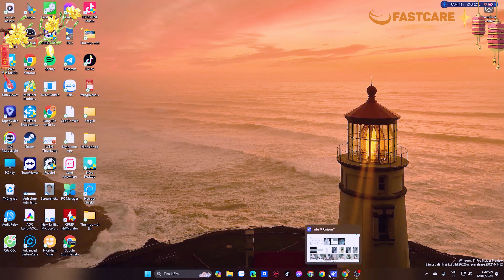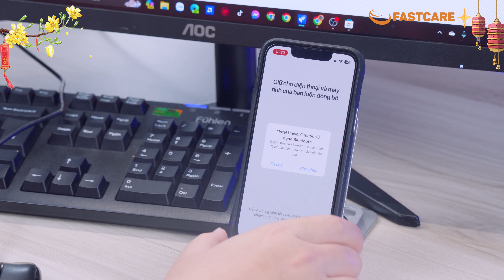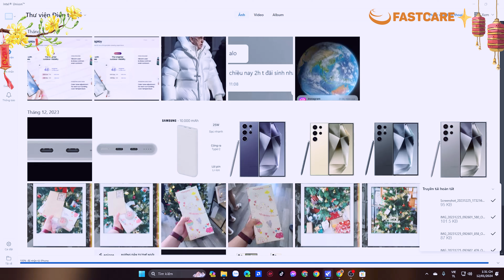Cách chuyển ảnh từ iphone sang máy tính không cần dây, nhanh chóng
Địa chỉ:
CN 1: 591-593 Lê Hồng Phong, P.10, Q.10, TP.HCM
CN 2: 254 Hoàng Văn Thụ, P.4, Q.Tân Bình, TP.HCM
CN 3: 303 XVNT, P.24, Q. Bình Thạnh, TP.HCM
CN 4: 182 Khánh Hội, P.6, Q. 4, TP.HCM
CN 5: 395 Quang Trung, P.10, Q. Gò Vấp, TP.HCM
CN 6: 380 Võ Văn Ngân, P. Bình Thọ, TP.Thủ Đức
CN 7: 158 Nguyễn Thị Thập, P. Bình Thuận, Quận 7
CN 8: 628 Âu Cơ, Phường 10, Q. Tân Bình, TPHCM
CN 9: 734 Hậu Giang, Phường 12, Q.6, TPHCM
CN 10: Số 1 Tô Ký, P. Trung Mỹ Tây, Q12 (Ngã 4 Tô Ký - Nguyễn Ảnh Thủ)
☎ HOTLINE: 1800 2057 (miễn phí)